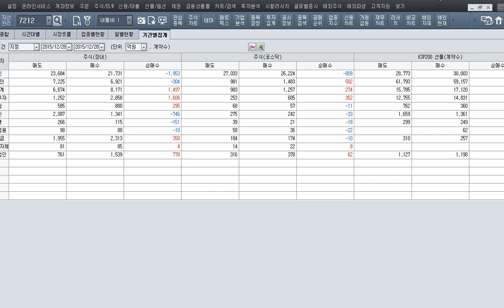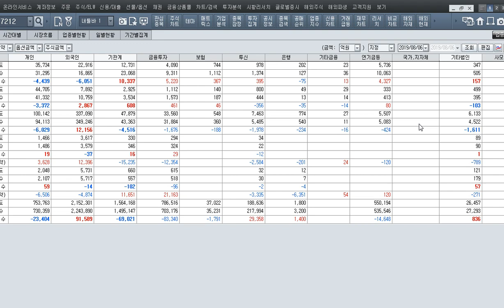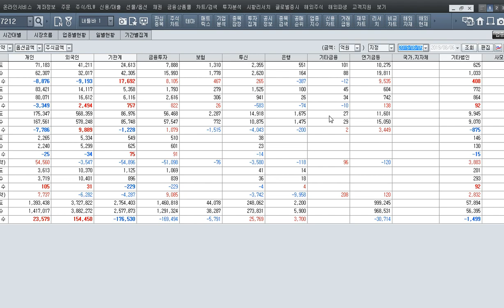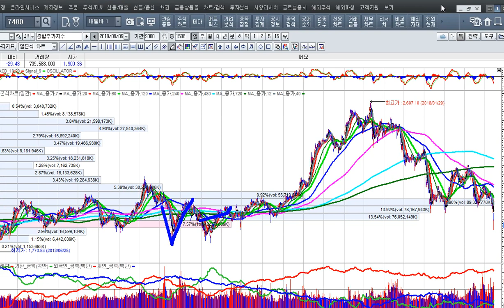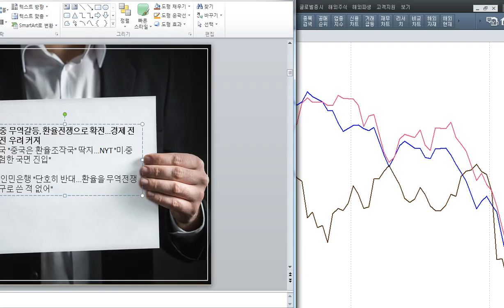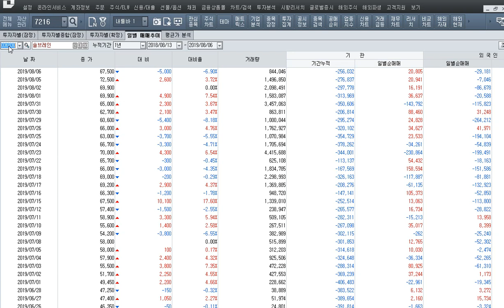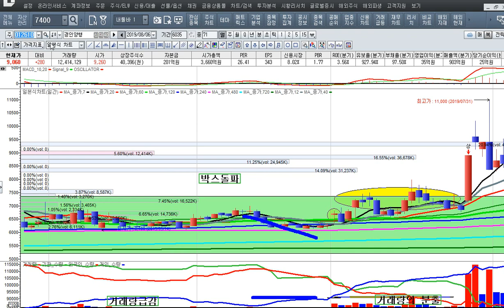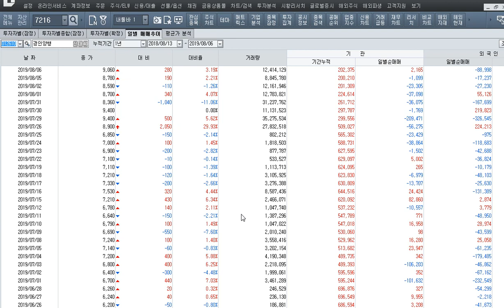[주식투자]공포와 패닉에 개미 투매에 쓸어담는 큰손들[2019.8.6]